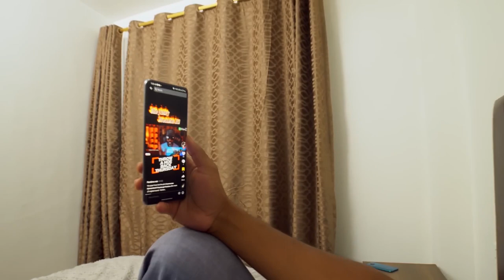Andrew Kibe Received The Dose of His Own Poison | KRG The Don Dares His Fans | Kenrazy Again!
Thanks for supporting Urban Craft